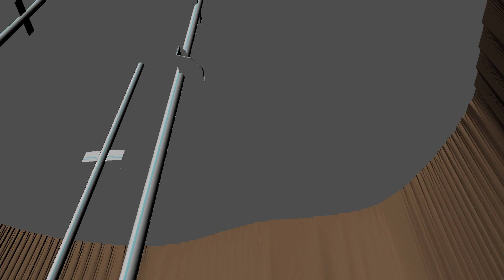Mining Industry - 3D Layout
งาน 3DLayout ก่อนที่จะทำแบบ Final ส่ง
กลัวทำไม่ทันเลยมีบางฉากที่ดูไม่ค่อยสวยเท่าไหร(ฉากเหมือง)
ตอนเครื่องบินบินเปิดเรื่อง บินมาเร็วมาก คงต้องปรับในงาน Final ^^"
เอ้อ! ละก็ไอ่ก้อนสี่เหลี่ยมเยอะๆตอนแรก อันนั้นคิดซะว่ามันเป็นเมฆน๊ะ

วิชา 3D MODELING AND ANIMATION DESIGN  (951211)

Created by
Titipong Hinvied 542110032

Supervisor
Varinrat Bhuda-Art

Soundtrack
Mind Heist By Zack Hemsey